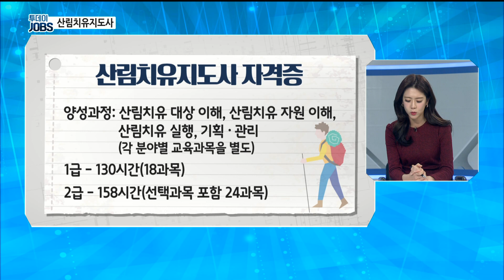산림치유지도사의 모든것 [투데이JOBS200313]